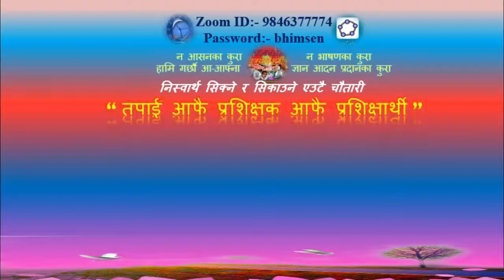21 May 2021